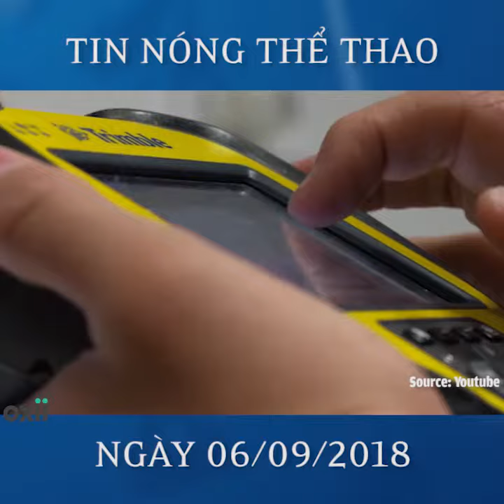Tin nóng thể thao ngày 0609